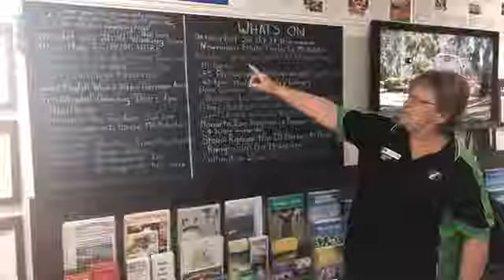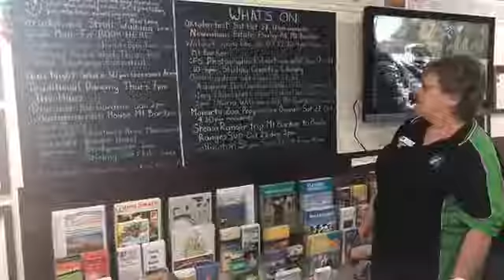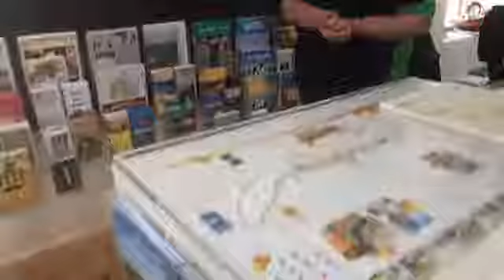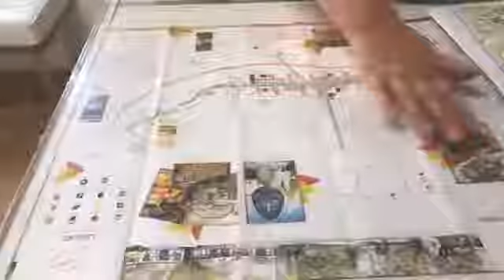Visitor Centre - Facebook LIVE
This week we chat to Andy Glen and Jeanne Scarman at the Hahndorf Visitor Centre - Adelaide Hills about the village and their new ambassador program!

Each week we host a Hahndorf Facebook Live interview with one of the shops or experiences in this popular tourist village in South Australia.